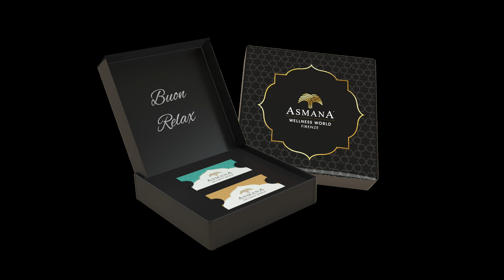Asmana premi di categoria per la Granfondo del Vento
🌐 granfondodeldiavolo.it
@ComunediBarga @comuneborgoamozzano @Comune-Di-Coreglia-Antelminelli/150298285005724 @ComunePescaglia @castelnuovodigarfagnana @comunefabbrichedivergemoli @comune di bagni di Lucca